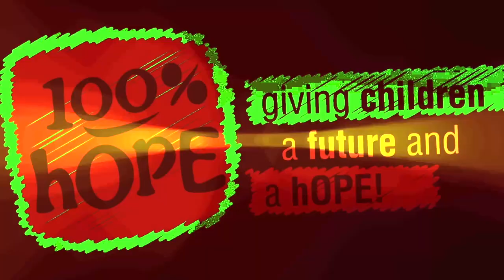100% hOPE Uganda - Children's Stories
Listen in as some children from 100% hOPE in Uganda share their stories of how God has changed their lives!